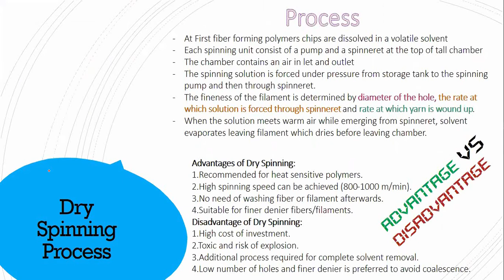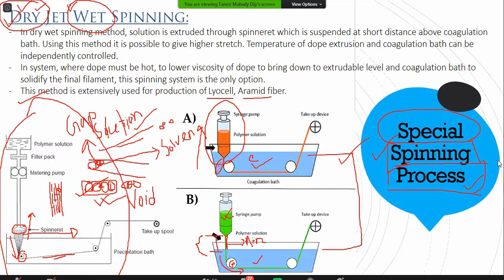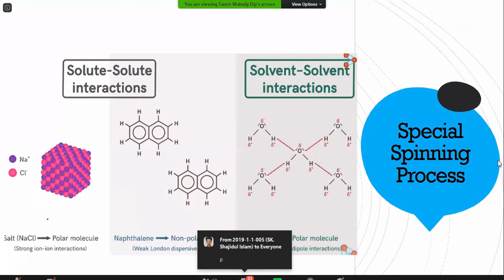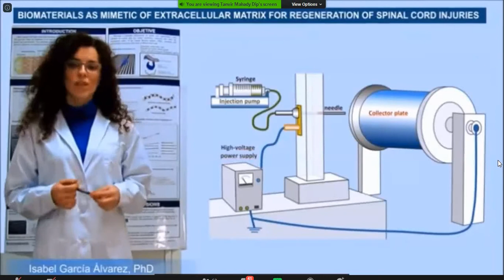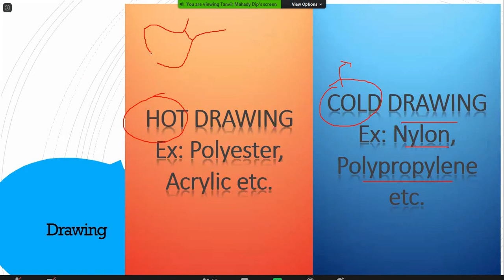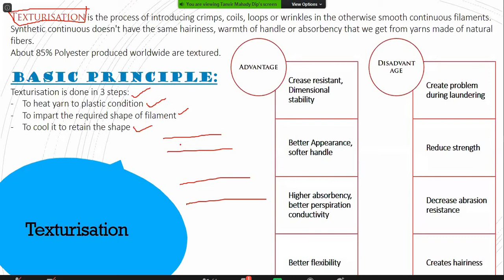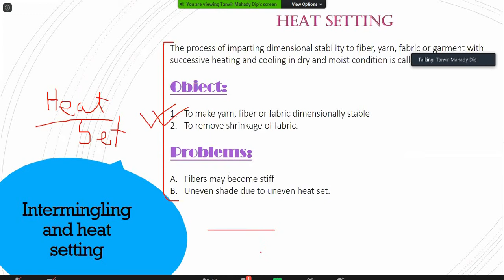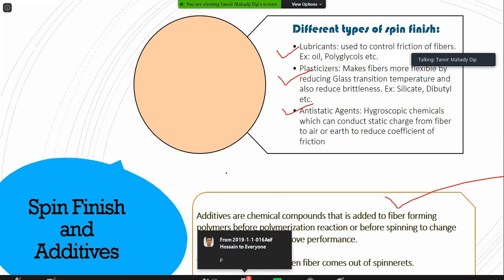MMTF Part-A (Lec-4) 16 Sep 2020 BUTEX